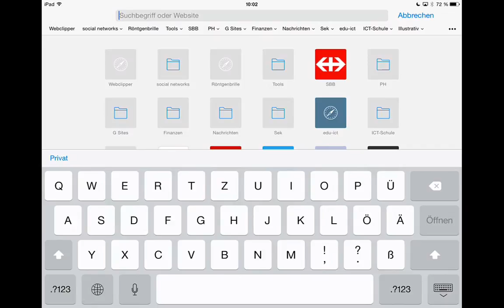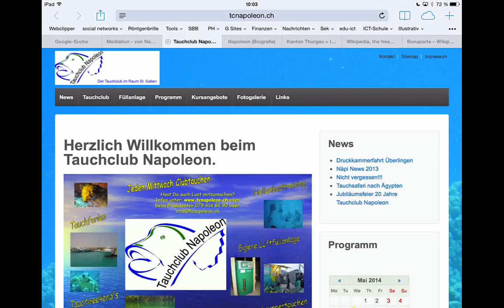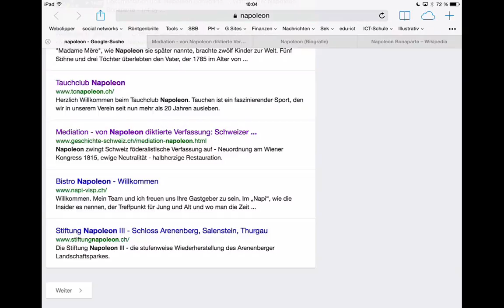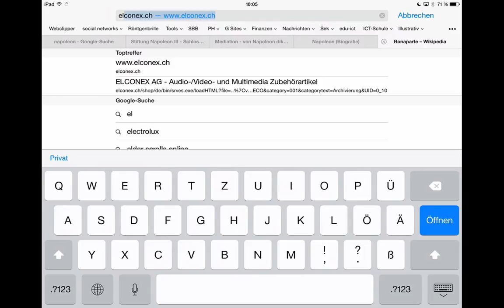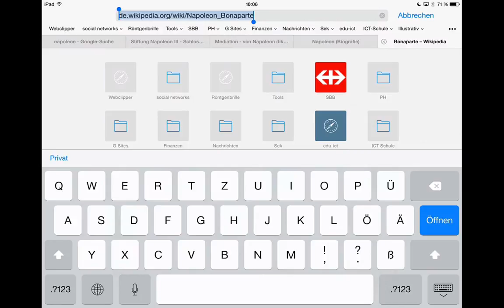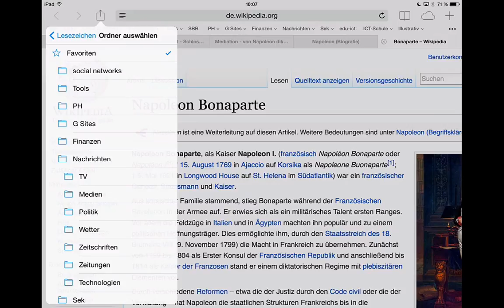Tipps für Safari: Tabs, Volltextsuche, Lesezeichen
Ein paar Tricks für eine effizientere Websuche...